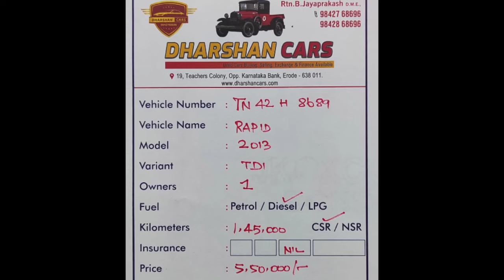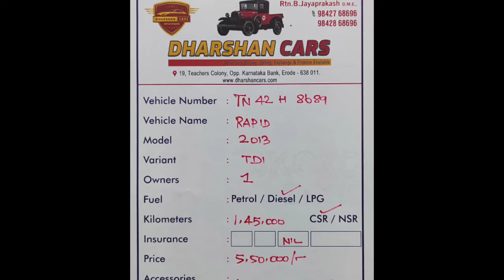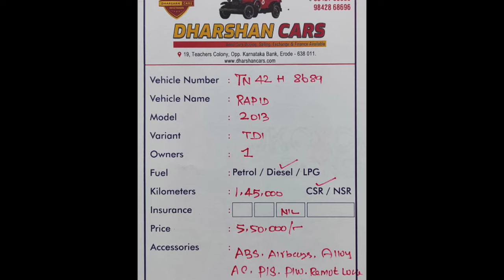Skoda Rapid Used Car Sales, In Tamil Nadu India, Bala Car Sales, Buying Online Service,